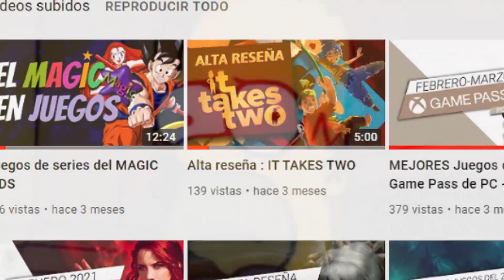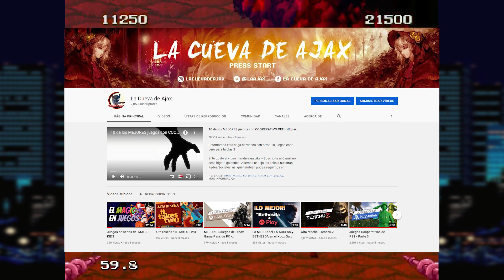Mejores Juegos Cooperativos de SEGA GENESIS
Volvimos (otra vez) después de unos meses en busca de dinero...

Todo lo usado acá es para entretener, informar y recomendar al publico sin ningun tipo de beneficio ni ganancia, igual Youtube no te deja ni poner 5 segundos de canciones japonesas, así que seguro alguien rompa las bolas por algo de Copyright...